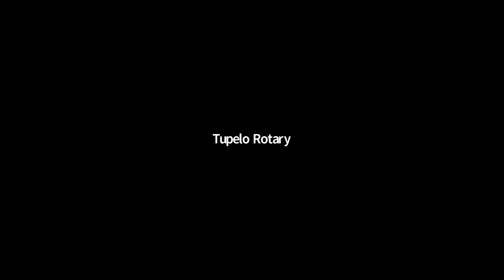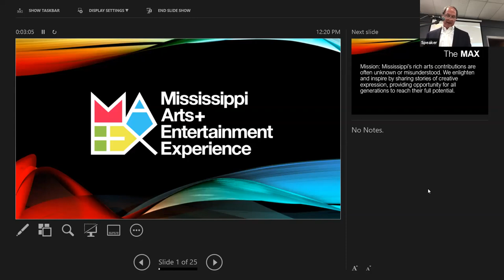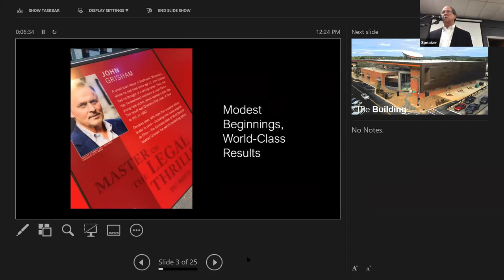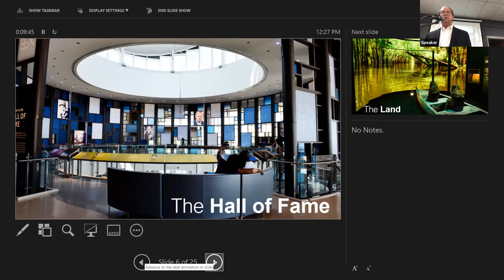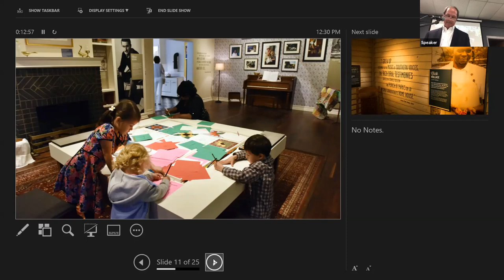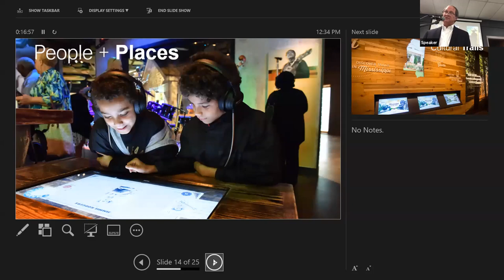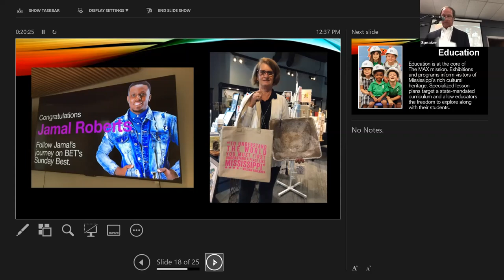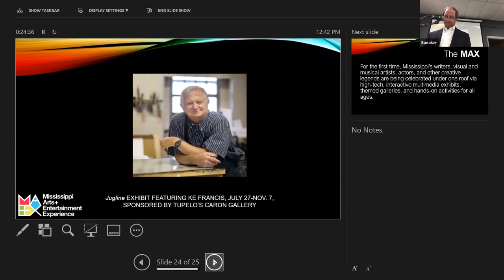Tupelo Rotary Meeting June 14 2021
Guests and Rotarians enjoyed hearing from Coleman Warner, Director of Development at The MAX - Mississippi Arts and Entertainment Experience in Meridian, MS.